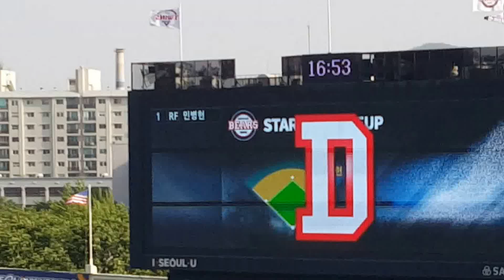170506 두산 베어스 vs LG 트윈스 선발 라인업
170506 두산 베어스 vs LG 트윈스 선발 라인업